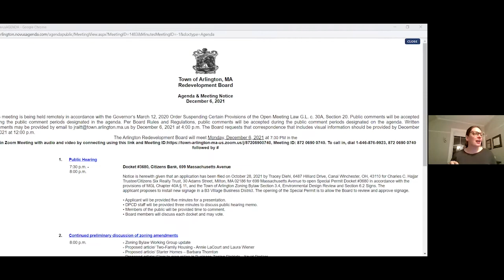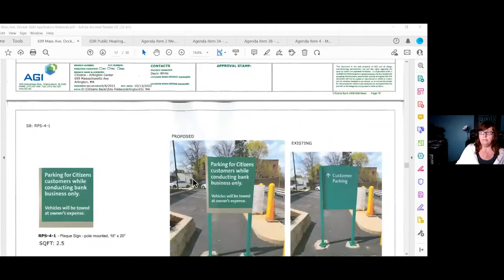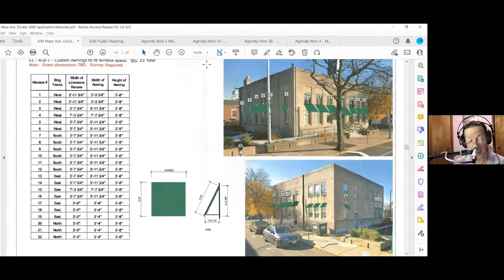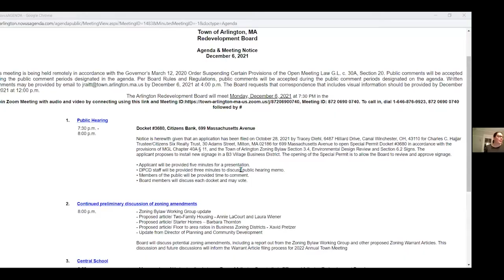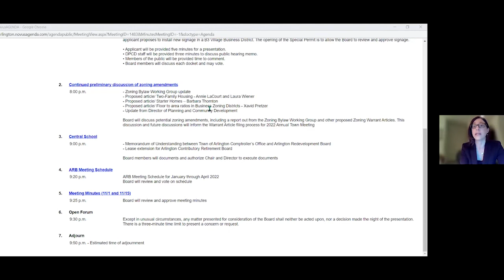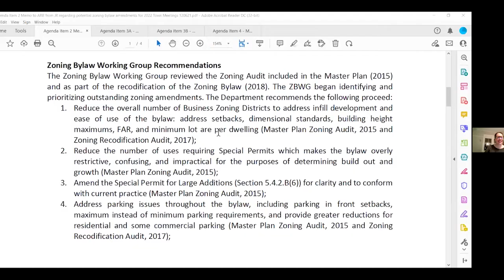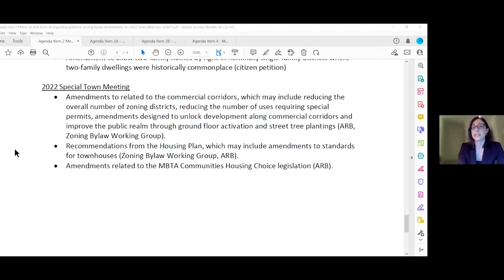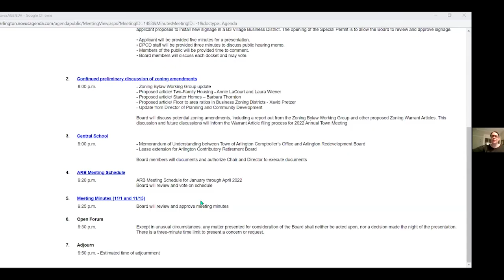Redevelopment Board Meeting - December 6, 2021